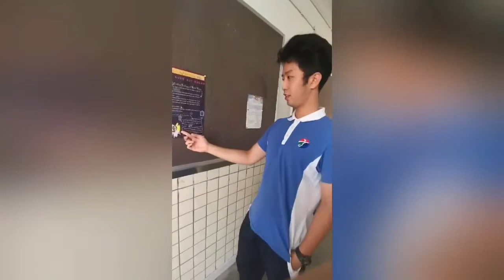No rude but rules-interview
Every person has emotions, which provide us fullness of characteristics. However, big emotional fluctuations make us radical and cause ROAD RAGE, which is one of the main and common causes of traffic accidents. To remit this situation in our city, we make a series of actions to tell others: No rude but rules! This is a video of how other people think of our project.